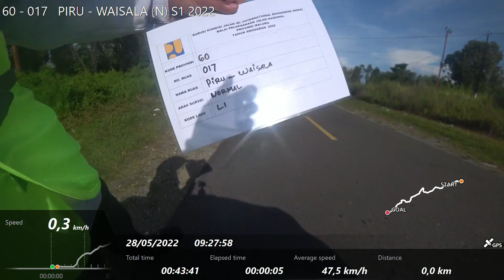60 - 017 PIRU - WAISALA (N) S1 2022